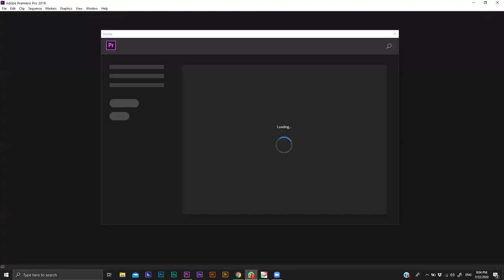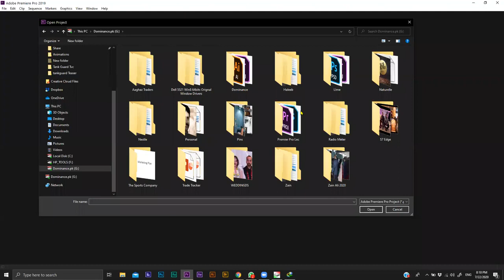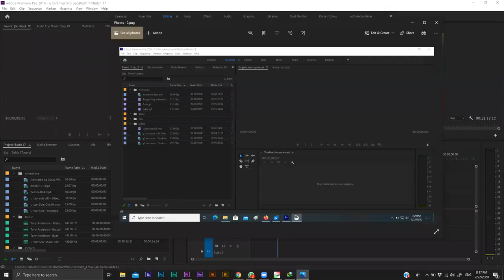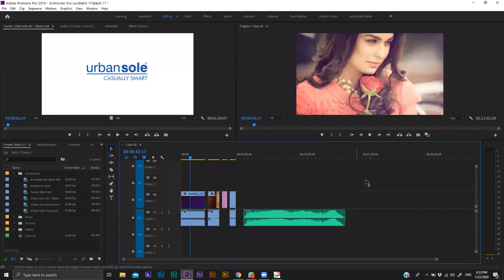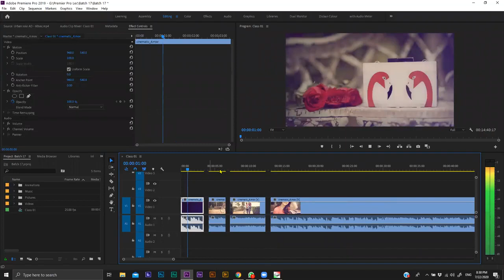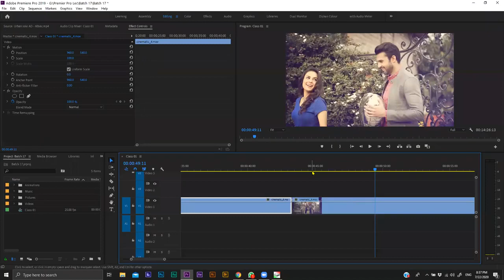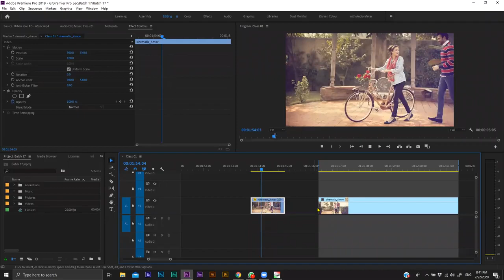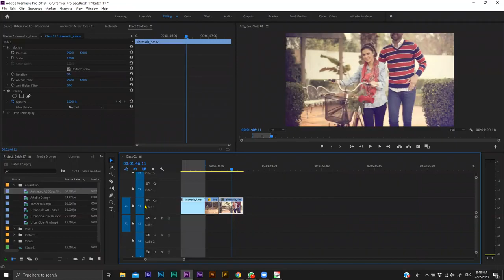LWE Lecture #2 Video Editing by Zeeshan Jameel LWE OFFICIAL FREE SKILLS AND JOBS